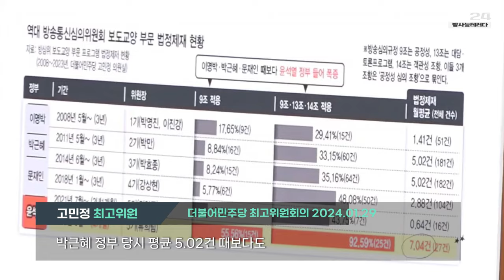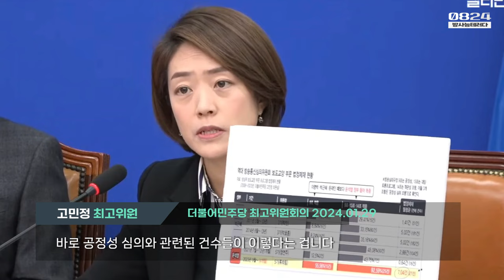'언론장악' 시도 - 윤석열,김건희,정책 비판 제재가 92% - 방심위원장의 언론장악 시도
공정성 심의를 통해 법정제재를 의결한 92%에 해당하는 25건을 살펴보니 모두 윤석열 대통령이나, 김건희 여사를 둘러싼 각종 논란이나 정부정책 비판 등을 다룬 시사보도 프로그램이었습니다. 윤 대통령의 검사 시절 부산저축은행 비리 수사 무마 의혹과 관련한 제재가 13건, 52%나 됐습니다.

고민정 최고위원 전문

류희림 꼭두각시를 앞세운 윤석열 정부 방심위가 비판 언론을 옥죄는 편향 심의를 하고 있음이 수치로 확인됐습니다. 제가 방심위로부터 제출받은 2008년 1기 방심위부터 2023년까지 보도교양 프로그램 법정제재 현황 561건 전체를 분석한 결과 류희림 위원장이 지난해 9월 11일 취임 이후 채 넉 달이 안 되는 기간 동안에 모두 27건의 법정제재를 의결한 것으로 나타났습니다. 이는 월평균 7.04건 꼴로 문재인 정부 때 위촉된 강상현 위원장 2.88건, 정연주 위원장 0.64건은 물론 이명박 정부 당시 평균 1.41건, 박근혜 정부 당시 평균 5.02건 때보다도 월등히 많은 수치인 것이 확인됐습니다. 단연 탑입니다.

게다가 류 위원장 취임 이후 약 넉 달간 의결한 법정제재 27건 중 건강 의료에 해당하는 두 건을 뺀 나머지 25건이 모두 공정성 관련 심의입니다. 공정성 심의는 모호한 개념 정의 탓에 정치적 의도에 따른 오남용 여지가 많아 늘 정치심의 논란의 중심에 있었습니다. 그래서 언론의 시사보도 기능을 축소할 수 있다는 위험성 탓에 세계적으로도 축소, 폐지하는 추세입니다. 그러나 표에서 보시다시피 29.41%에서 48.08%로 30~40% 정도를 유지하던 것이 윤석열 정부 들어서 90%를 훌쩍 넘겼습니다. 바로 공정성 심의와 관련된 건수들이 이렇다는 겁니다. 그 가운데 구조, 공정성 조항을 기준으로 한 심의로 범위를 좁혀봤습니다. 그래도 마찬가지입니다.

 다른 정부 때에는 한자리 수에서 많게는 10%대였던 것이 류희림 체제에서는 55%를 넘었습니다. 더 가관인 것은 구체적인 심의 내용입니다. 공정성 심의를 통해 법정제재를 의결한 92%에 해당하는 25건을 살펴보니 모두 윤석열 대통령이나, 김건희 여사를 둘러싼 각종 논란이나 정부정책 비판 등을 다룬 시사보도 프로그램이었습니다. 윤 대통령의 검사 시절 부산저축은행 비리 수사 무마 의혹과 관련한 제재가 13건, 52%나 됐습니다. 대통령실 문화방송 전용기 탑승 거부, 코바나콘텐츠 후원 건설사의 서울중앙지검 증축 설계 용역 수주, 천공의 관저 개입 의혹, 이상민 행안부 장관의 이태원 유가족 단체 면담 거부, 이런 것들이 다 법정제재를 피하지 못했습니다. 정권의 언론 재갈 물리기가 확인된 셈입니다.

여당인 국민의힘은 방심위를 하수인처럼 적극 활용하고 있는데, 어제 28일 JTBC 측이 유튜브 채널에 재래시장을 방문한 윤 대통령의 발언을 의도적으로 왜곡한 자막을 사용했다면서 고발 방침을 밝혔습니다. 이 정권에서 윤석열 대통령과 김건희 여사와 같은 정권 실세들은 어떤 실수를 해도 상관없고, 다른 사람들의 실수는 전혀 용납되지 않습니다. 즉결처분입니다. 계급사회가 따로 없습니다. 현재 민주당은 류 위원장을 이해충돌 방지법 위반으로 수사 의뢰를 한 상태이고, 오늘 오후 2시 제가 직접 양천경찰서로 고발인 조사에 참석할 예정입니다. 진실의 힘을 믿고 끝까지 할 수 있는 모든 방법을 동원하겠습니다.